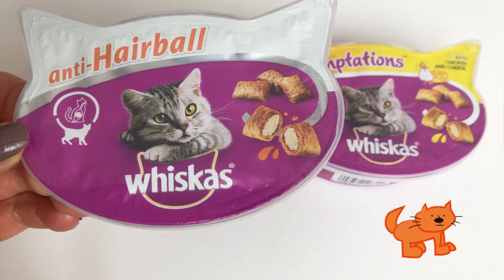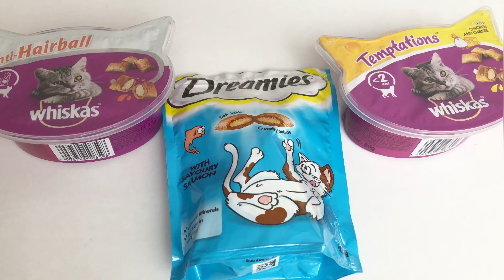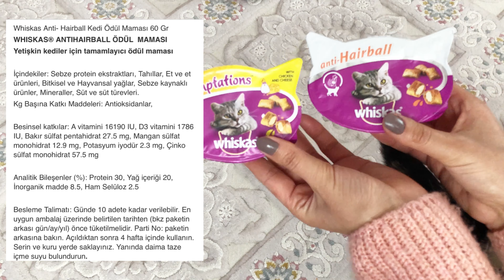Whiskas Kedi Ödül Maması - Whiskas Anti- Hairball Kedi Ödül Maması -Whiskas Temptations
Whiskas Kedi Ödül Maması
Whiskas Anti- Hairball Kedi Ödül Maması
Whiskas Kedi Ödül Temptations Tavuklu&Peynirli 60 Gr